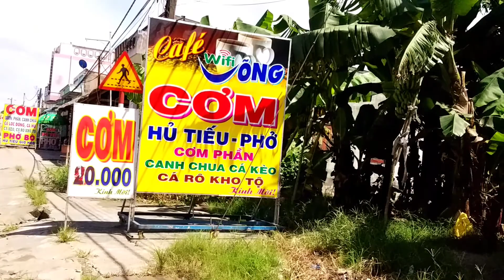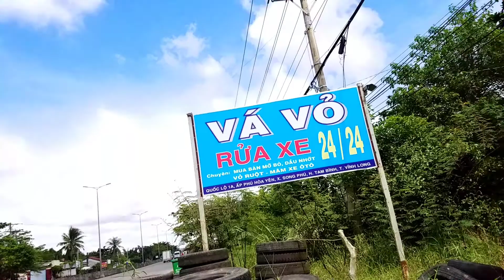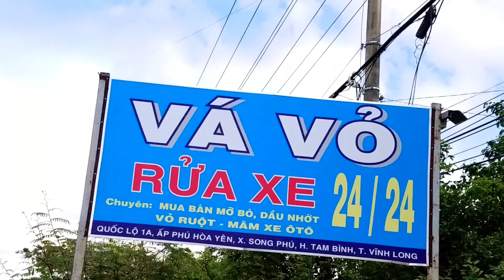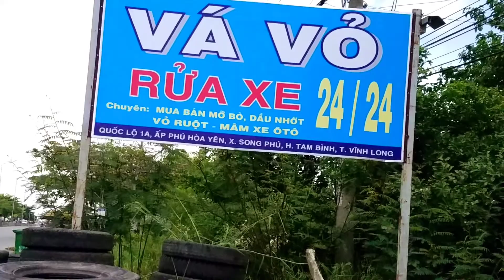GIÚP VIỆT KIỀU MỸ XEM CẢNH HUYỆN TAM BÌNH VĨNH LONG MUỐN VỀ CHƠI QUÁ-VIỆT KIỀU XA XỨ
VLOG :GIÚP VIỆT KIỀU MỸ XEM CẢNH HUYỆN TAM BÌNH VĨNH LONG MUỐN VỀ CHƠI QUÁ

Please consider helping me create even more travel videos

Cảm ơn tất cả mọi người đã xem video của em, hãy chia sẻ và đăng ký để ủng hộ kênh DƯƠNG ĐỨC NHÃ của em nhé!
About Me: I'm DUONG DUC NHA
Mình là NHÃ. Thích du lịch và ăn uống. Đây là kênh youtube của mình, đi đến những miền đất mới, trải nghiệm văn hóa, ẩm thực và chia sẻ lại những kinh nghiệm với tất cả mọi người.